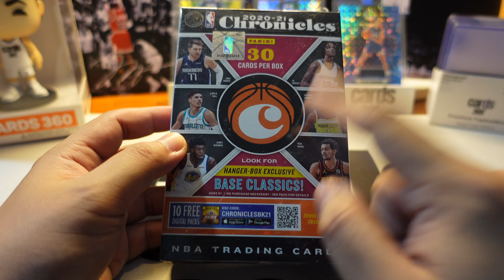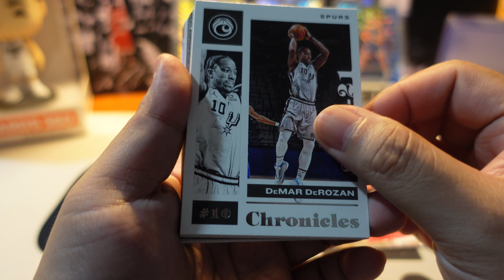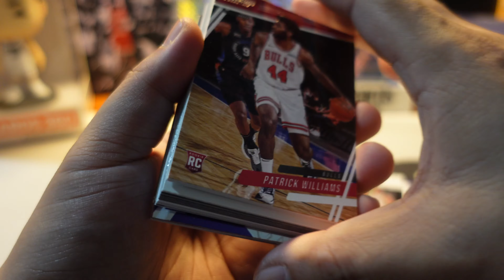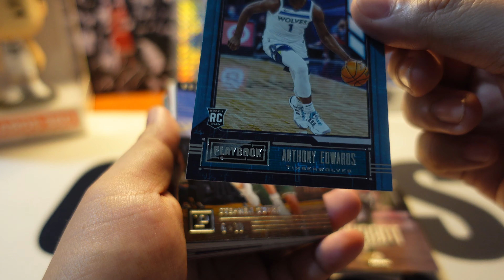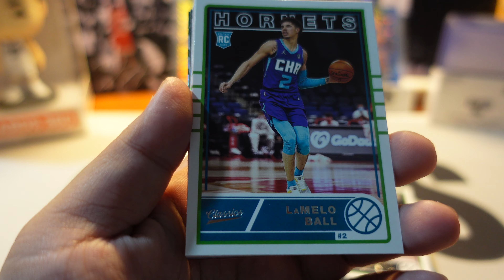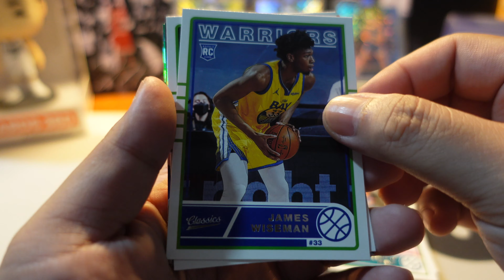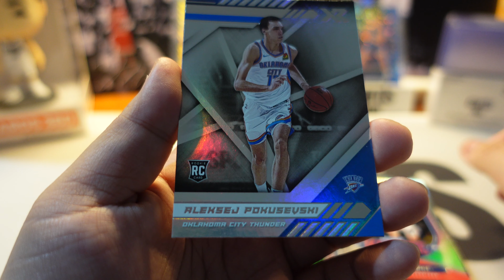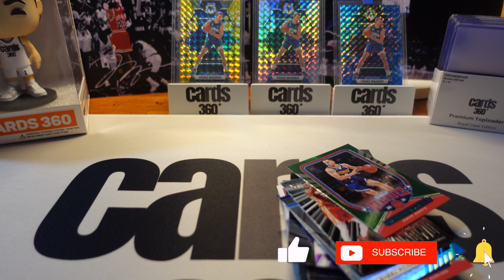2020-21 Chronicles Hanger Box Break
Unboxing starts 4:28
Get one today at our Official Stores:

Cards 360 Promotions:
Win a throwback 2020-21 Panini Prizm Cello Pack by simply following our Official Stores.
The winners will be announced on December 13, 2023.

Just follow our Lazada and Shopee store.

That Day by Joakim Karud  / joakimkarud